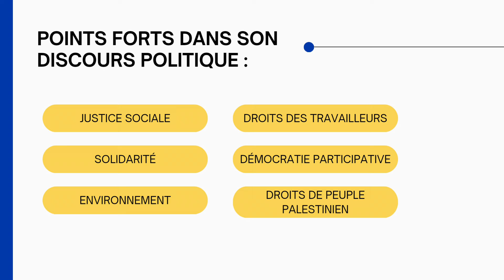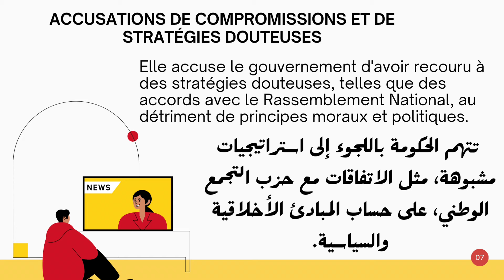Analyse du discours politique de Mathilde PANOT : 26/07/2022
Mathilde Panot, née le 15 janvier 1989 à Tours, est une femme politique française. Membre de La France insoumise, elle est députée de la 10e circonscription du Val-de-Marne depuis juin 2017, et depuis octobre 2021, présidente du groupe La France insoumise à l'Assemblée national.
Elle est titulaire d'un master en relations internationales de l'Institut d'études politiques de Paris (« Sciences Po », promotion 2013).
Son discours de 06/07/2022  montre une critique profonde de la légitimité, de la démocratie perçue et des actions politiques du gouvernement, renforcée par des éléments historiques et des références spécifiques aux événements récents.